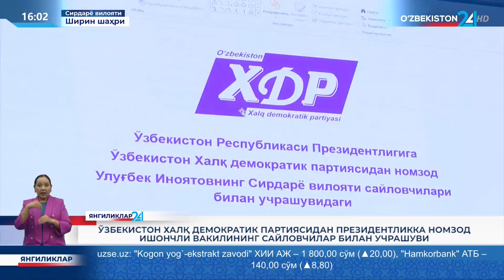Yangiliklar 24 | Nomzodning Sirdaryo viloyatidagi ishonchli vakili saylovchilar bilan uchrashdi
O‘zXDPdan Prezidentlikka nomzod Ulug‘bek Inoyatovning Sirdaryo viloyatidagi ishonchli vakili Sherali Mamadetsoyev Shirin shahrida saylovchilar bilan uchrashdi...